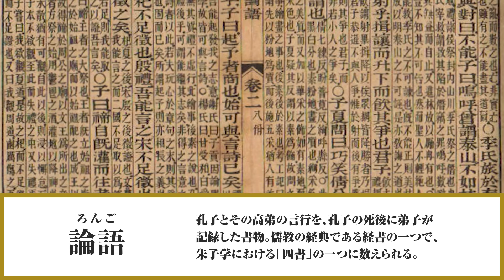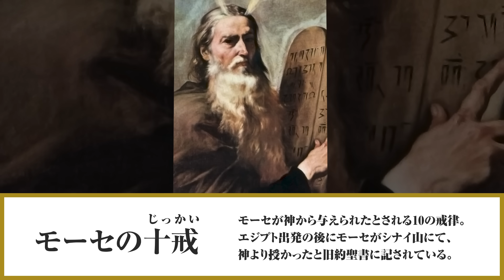歪められた日本仏教｜ゆめラジオ×川嶋政輝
YouTubeでは語れない「裏むすび大学」はこちらから！

‹前回の動画›
戦後最大のタブー。日本人は○○信仰｜ゆめラジオ×川嶋政輝